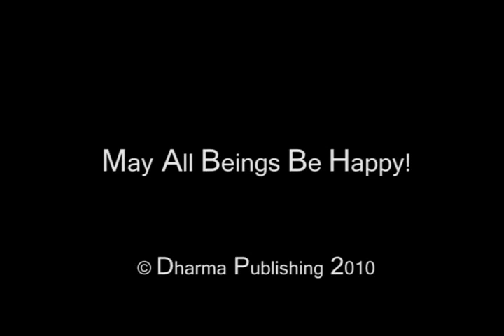Prayer Wheel Blessings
Blessings from Dharma Publishing prayer wheels.